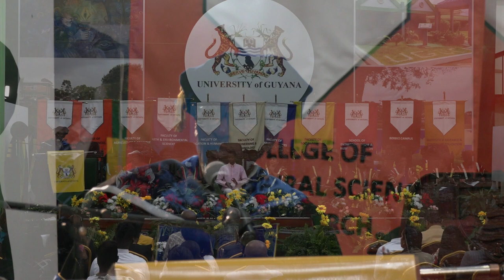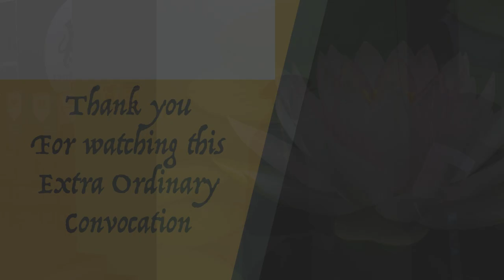University of Guyana Conferral of Honorary Degree on Black Panther Star Letitia Wright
Guyana
National Anthem
Sung by all
Chairman of Proceedings
Dr C. Nigel Gravesande, Registrar, University of Guyana
Remarks
Vice-Chancellor, XI, Professor Paloma Mohamed Martin, A.A.
Chancellor’s Remarks
Prof. John Edward Greene, A.A (via Video)
Greetings
Hon. David Lammy, Envoy Extraordinaire, University of Guyana Council
(via Video)
Musical Performance
'How Great Thou Art' Performed by Oselyn Rose, Faculty of Social Sciences
Conferral of Honorary Degree
The citation read by Mr. Al Creighton, Senior Lecturer in the Faculty of Education and Humanities
Acceptance Speech
 Honoree, Dr. Letitia Michelle Wright
Presentation of Gifts to the Honoree
Representative of the University of Guyana Modern Languages Unit,
Office of the Vice Chancellor,
 Representative of the UG Student body
Performance Poem
Beat for Letitia by Simeon Dowding, President of UG Drama Club and Student of CCS
Questions and Answers Session with Honouree Dr. Letitia Michelle Wright Chaired by Jainarine Deonauth, Director, Department of Events, Conferences, and Communications, UG Student Body
Saxophone Solo
Damion Layne, UG Student, College of Medical Science
Conclusion of the Convocation
National Anthem
The audience is asked to remain standing until the
Vice-Chancellor's Procession led by the Registrar leaves the podium.